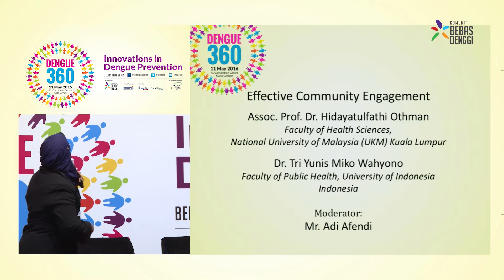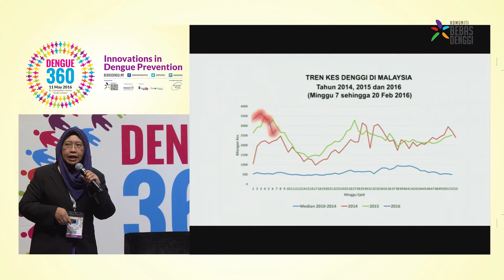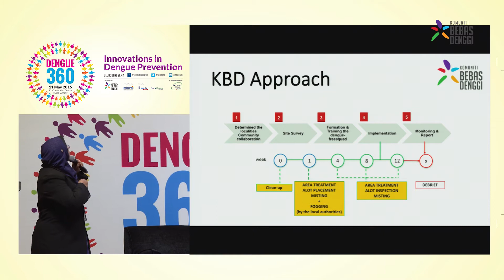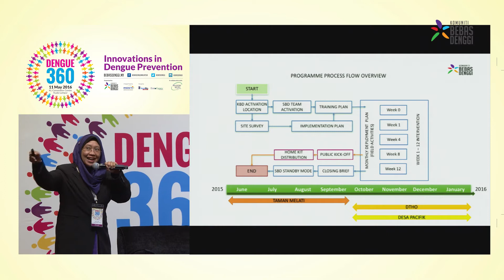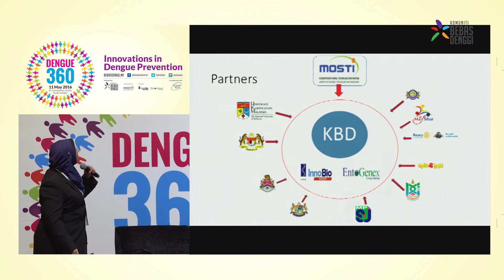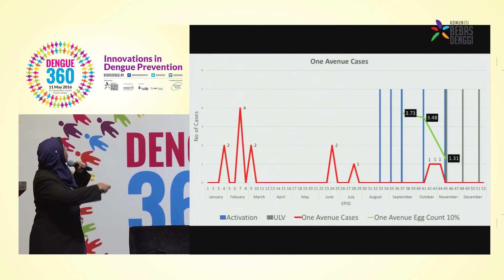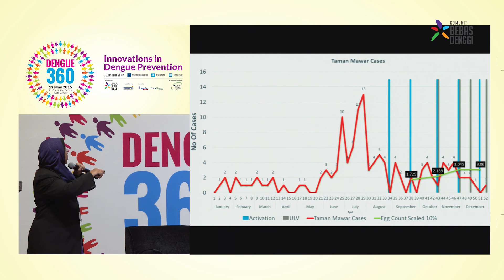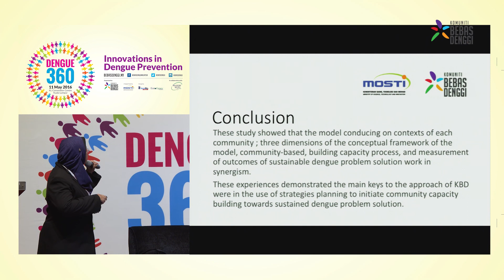DENGUE360 Part 9 - Hidayatulfathi Othman